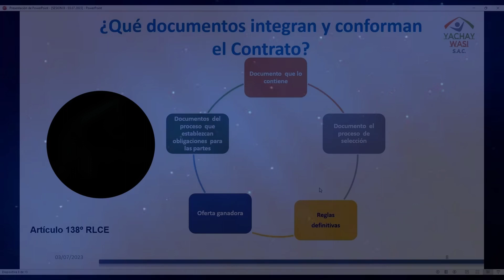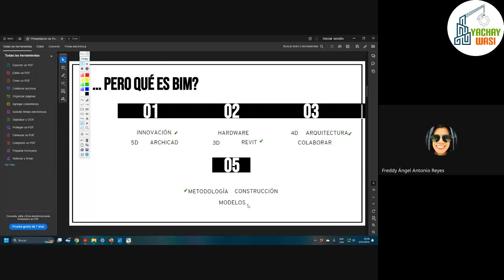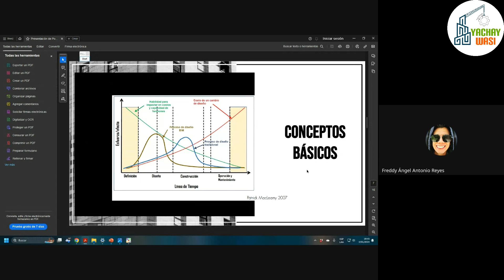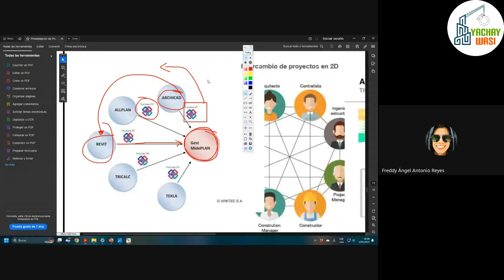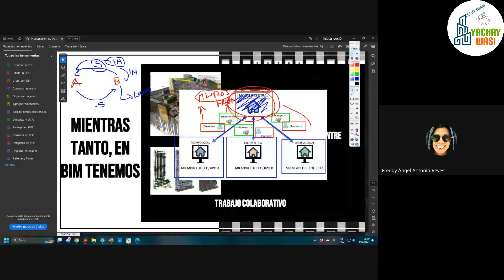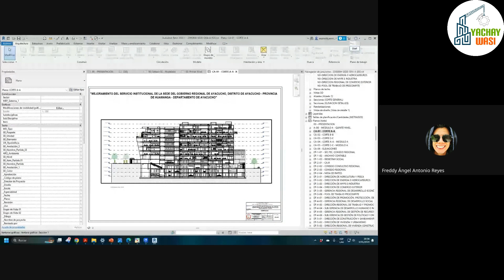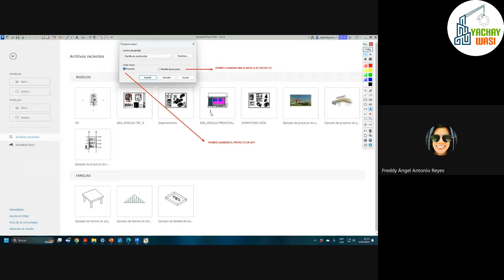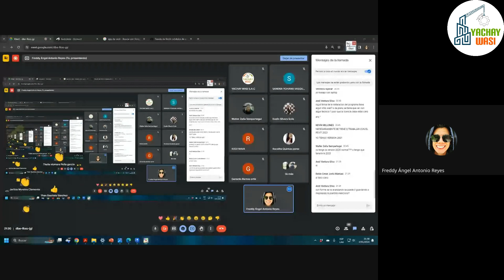MODELAMIENTO DE EDIFICACIONES CON REVIT ARQUITECTURA - SESIÓN 01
🏗️ Curso Taller Especializado: MODELAMIENTO DE EDIFICACIONES CON REVIT ARQUITECTURA 💻👷‍♂️
Este curso taller especializado está diseñado para profesionales y estudiantes del sector de la arquitectura e ingeniería que desean adquirir conocimientos teóricos fundamentales sobre el modelamiento de edificaciones utilizando Revit Arquitectura.
A lo largo de esta primera sesión , los participantes se familiarizarán con los conceptos esenciales y las mejores prácticas para el uso de esta poderosa herramienta de modelado BIM (Building Information Modeling).
✅Docente: ARQ. FREDDY ANGEL ANTONIO REYES 👷
🚨¡CONTACTANOS!:
Obtén INFORMACIÓN sobre todo este curso:
¡Pregunte sobre la CERTIFICACIÓN por medio de Examen!
YACHAY WASI S.A.C:
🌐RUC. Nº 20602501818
🏠 Calle Marañón N° 2127, Jaén - Cajamarca - Perú.
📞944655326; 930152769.